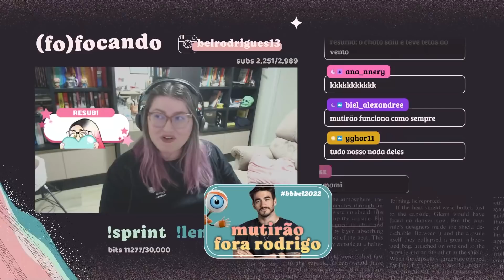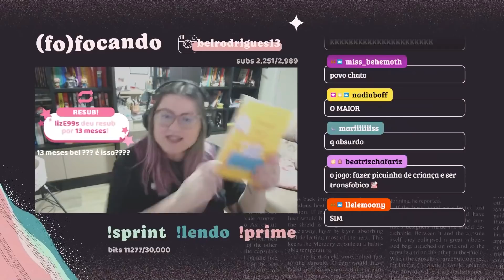BEL RODRIGUES COMENTA SAÍDA DE RODRIGO DO BBB 2022 | Cortes da Bel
uai ces num me ixplica